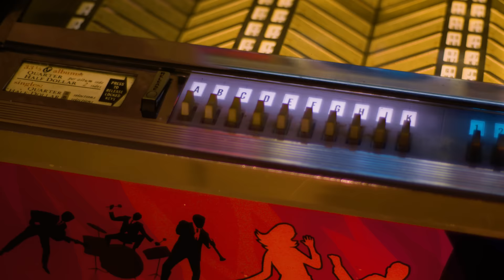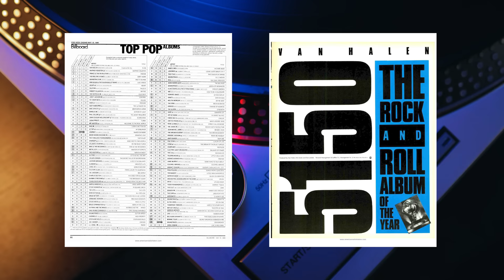Sammy Hagar on Writing This VAN HALEN 80s Hidden Gem with Eddie Van Halen | Professor of Rock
In 1986 Van Halen released their first album with new lead singer Sammy Hagar.  5150 became the band’s first number one album in the US and included three top 25 hits.  It also contained a mind blowing rocker,  Best of Both Worlds was a perfect pairing of Eddie’s guitar and Sammy’s voice that should’ve been a massive hit.  Next up the story of this Van Halen classic with commentary by Sammy Hagar.

Honorary Producers
Zachery Perry, Paul J Simon

Professor's Store

- Van Halen 5150
- The 80s Collection
- 100 Best Selling Albums
- Ultimate History of 80s Teen Movie
- 80s to 90s VHS Video Cover Art

VanHalen #80's #5150

Hey Music Junkies, Professor of Rock , always here to celebrate the greatest artists and songs of all time,  Make sure you Hit the Subscribe button below to be a part of a community full of daily history.  You never know what we’ll feature on here or who will interview so sub.

1986 was another golden year in the wondrous decade of the eighties.  IT was the year of big singles like Say You Say Me from Lionel Richie, Kyrie by Mr. Mister and Glory of Love by Peter Cetera as well as English artists who conquered the US charts like Pet Shop Boys with West End Girls,  Alive,  Simply Red with Holding back the years and The Human League with Human.

 There were the big life changing albums like Paul Simon’s Graceland, Peter Gabriel’s So, The Smiths the Queen is Dead, Black Celebration by Depeche Mode  and of course the pop explosion of Janet Jackson Control, Madonna True Blue and Whitney Houston’s debut continued to climb.  the Top Gun soundtrack heated up in the summer.   and Van Halen followed up their massively successful album `1984 with a new record.   With the album 1984, Van Halen just missed the Number one spot because of Michael Jackson Thriller’s dominance into the year 1984.

 Lead David Lee Roth left to pursue a solo career and Van Halen started looking for a new singer.   We’ve covered that in depth in previous videos as Eddie considered a few different paths to go forward but in the end it was rightfully the Red Rocker, Sammy Hagar who became the new voice.   The first time Sammy went down to meet with the band, He had cut off all of his hair as he had just come off his solo VOA tour. Alex Van Halen took one look at this and said and I quote: You look like somebody put a donut on your head and cut it off.”   End of quote .,

As sammy would relate in his book, Red.  The first time he saw alex after that comment, Alex was drunk as a skunk, he was just pounding a whole case of malt liquor.  He would pass out a couple of times a day, wake up and then shot gun two of three beers, Eddie would too along with lighting up cigs.  It was the rock and roll life.  Eddie lived in a pretty modest house and had just converted the garage into the studio that he would deem 5150 after the police code for picking up a crazy person.  According to Sammy they were recording through a homemade board that could have come out of a crackerjack box that was built by engineer don landed.  Landee of course could make the board sound brilliant.   Sammy would say that the studio smelt like a bar.